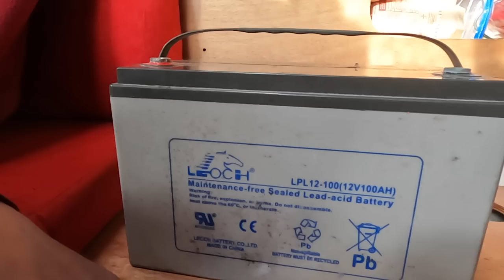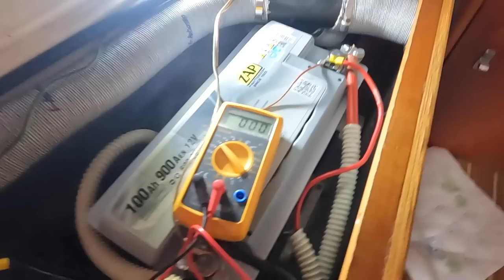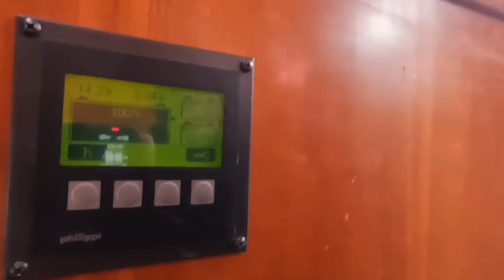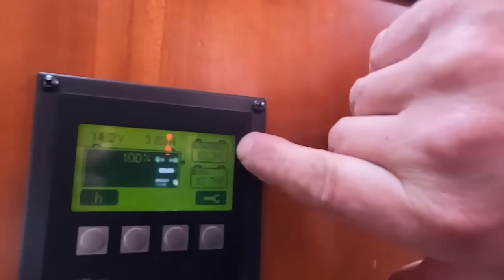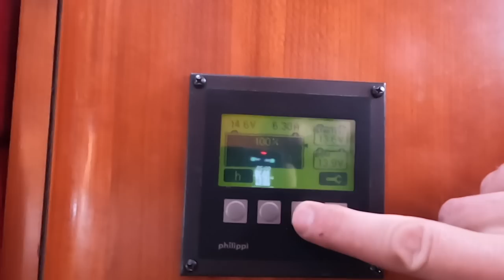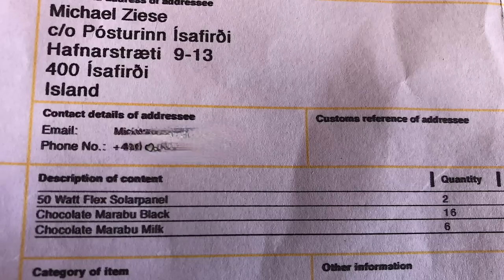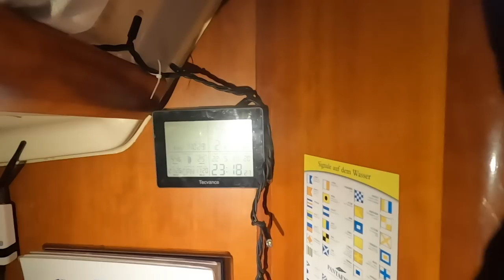Neue Batterie, neue Solarpanele, alter Fjord - Wieder Allein😃 #144 @XTripSailing Einhand Segeln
"Endlich" Wieder Allein. Nach den letzten 2 Wochen habe ich das bitter nötig.
 👉 ich brauche eine neue Starterbatterie
👉 neue Solarpanele mit Schmuggelware aus der Heimat
👉 unterwegs zum Lieblingsfjord
👍 Lasst bitte ein kostenloses Abo da, damit ihr keine Folge mehr verpasst.
👍 Drückt dir Glocke damit ihr informiert werdet wenn es neue Videos gibt.
👍 Das hilft mir weiter zu machen👍
🍀Finanzielle Unterstützung:
SuperThanks: Einfach mit einem Kommentar mir etwas spenden

Meine Werkzeuge an Bord:🛠
*✅verwendeter PET Kleber
*✅Bosch Akkuschrauber
*✅Bosch Winkelschleifer
*✅Bosch Baustrahler
*✅Bosch Multicutter
*✅Bosch Pro 6A Akku
*✅Passende Akkus
*✅12 Dieselfilter
*✅Froli Bettsystem

Foto-Equipment an Bord:
*✅GoPro 11
*✅GoPro 10
*✅GoPro 7 Hero
*✅GoPro Volta
*✅GoPro Alu-Halterung
*✅GoPro 3fach Ladegerät
*✅GoPro Fernbedienung
*✅GoPro Media Mod
*✅ meine Air2s Drohne
*✅ meine Mavic Air2. Drohne
*✅DJI Mini Drohne
*✅mein DJI Ronin Gimbal
*✅meine Kamera
*✅GoPro Kamera
*✅mein Allroundobjektiv
*✅Weitwinkel 16mm
*✅Weitwinkel 12mm
*✅Objektiv 30mm
*✅Objektiv Filmaufnahmen
*✅SSD 2TB Speicher unterwegs
*✅Lacie 4TB Festplatte
*✅Schnelle SD Karte
*✅noch schnellere 128GB MicroSDKarte
*✅beste 256GB MicroSD Karte
*✅Sony Funk Mikrofon
*✅Sony Mikrofon

Sonstige:
*✅Robuster Antennenhalter
*✅Meine Kopfhörer
*✅Mein Tee
*✅Mein Blinklicht am Mast

Kommt über einen solchen Link ein Kauf zustande, bekomme ich eine kleine Provision.
Für Euch entstehen dabei keinerlei Kosten.